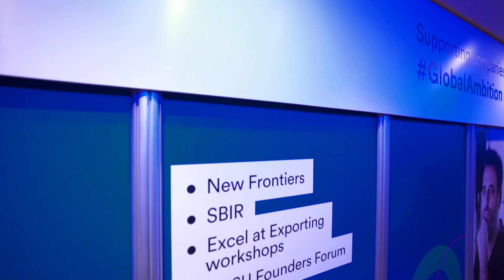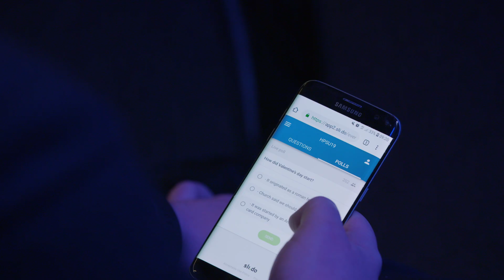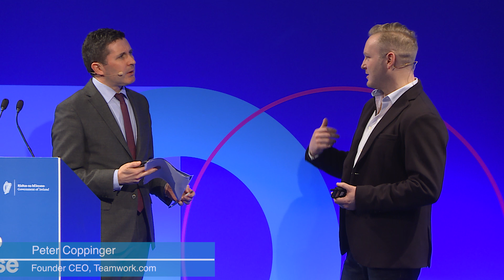Enterprise Ireland Start Up 2019 Highlights